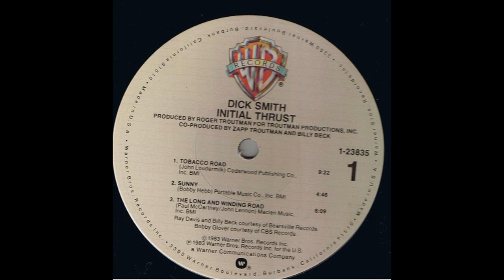DICK SMITH - Sunny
from 1983
US modern soul singer, who recorded for various productions of Roger Troutman.